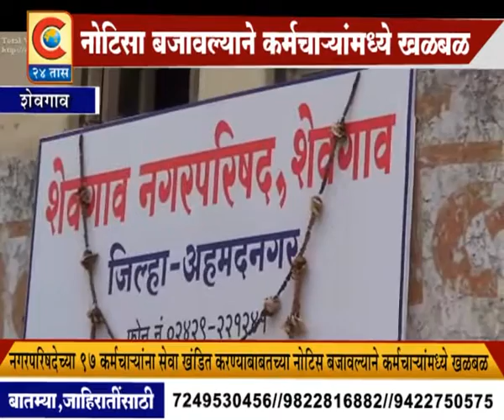SHEVGAON -97 KARMACHYARYANA NOTICE BAJAVLYANE KHALBAL